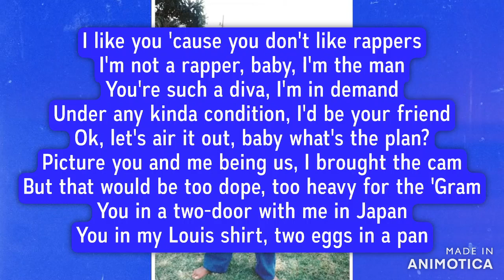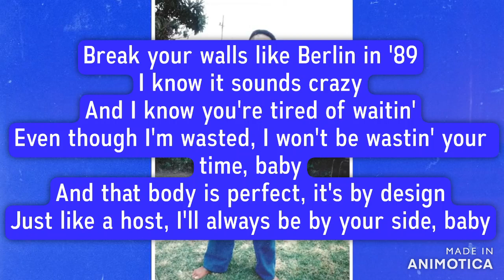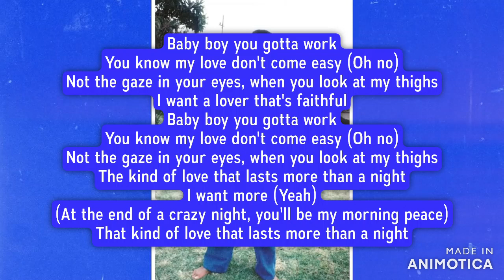A-reece, Jay Jody & BLUE TAPE - morE thaN a nighT ft. Ayanda Jiya (Lyrics)